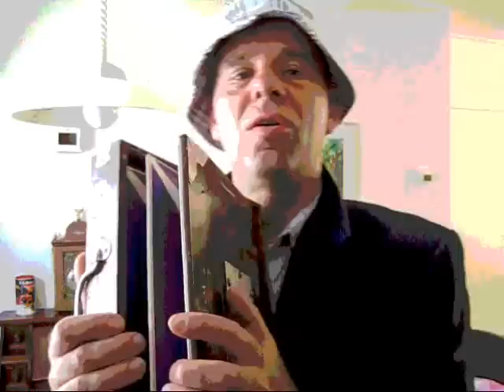Roode Rozen Voor Jou ~ liedje marcdruten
tekst, melodie en muziek marcdruten